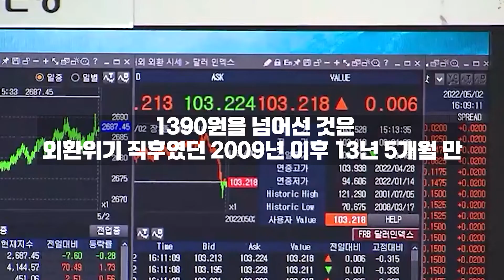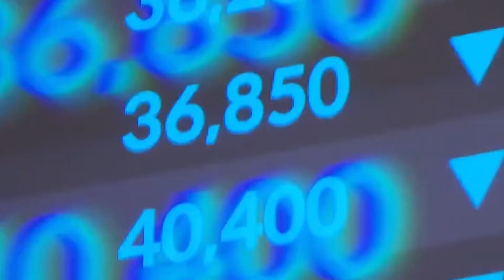[환율 경제학] 원달러환율이 상승한다! 수출기업의 주가는 언제부터 오를까? (feat.J커브 효과) [만화로 보는 맨큐의 경제학]